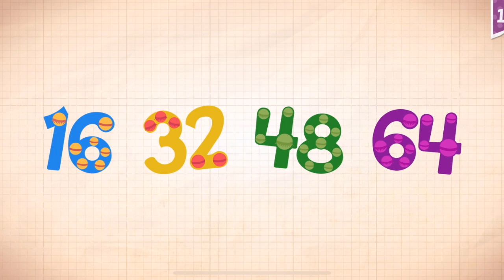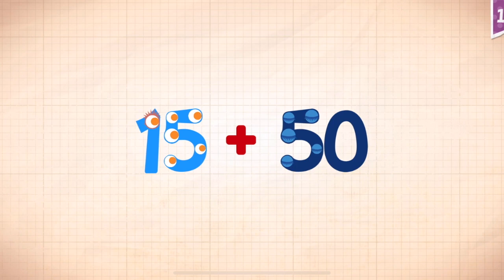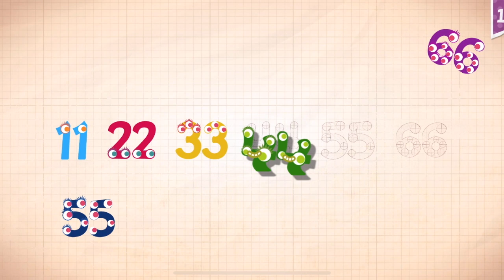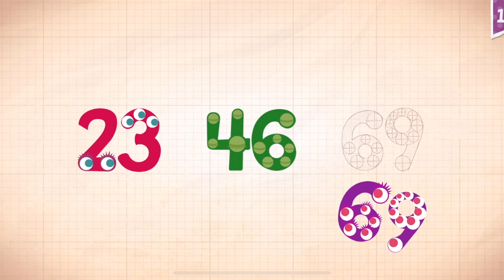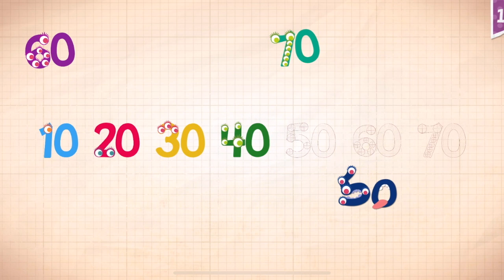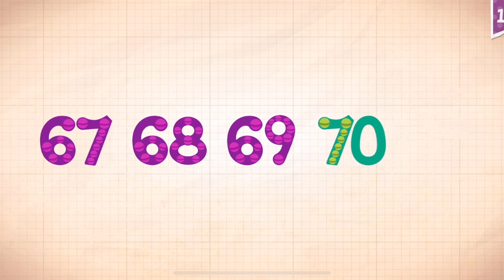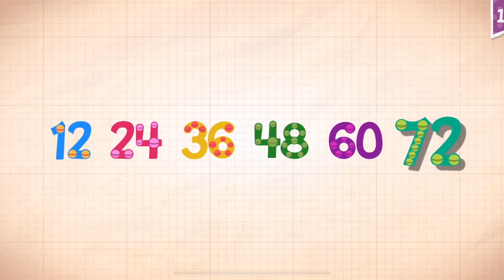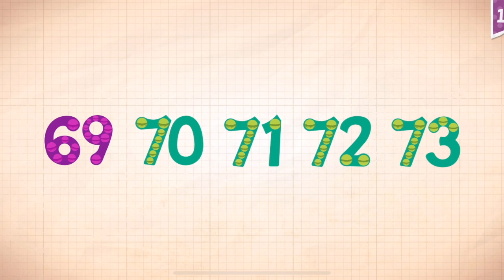Endless Numbers Learn To Count 1 to 10 Best App For Kids Count 1 to 50